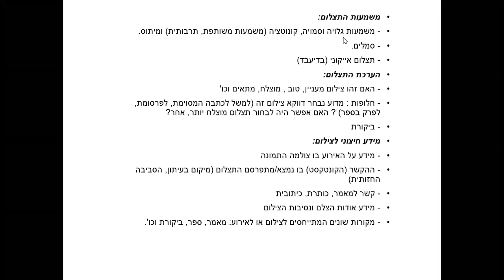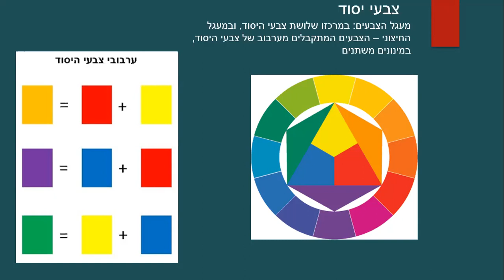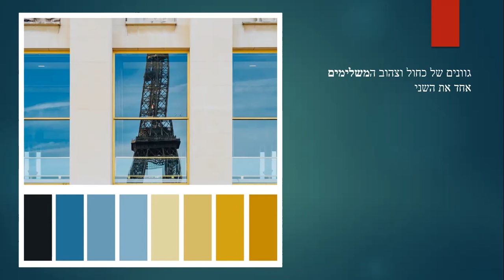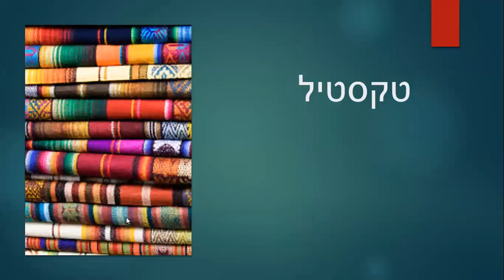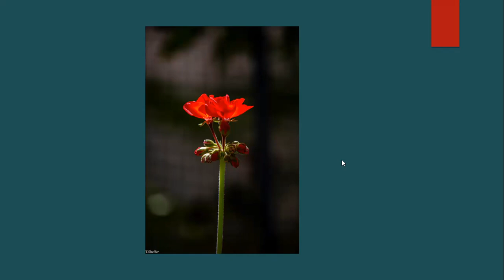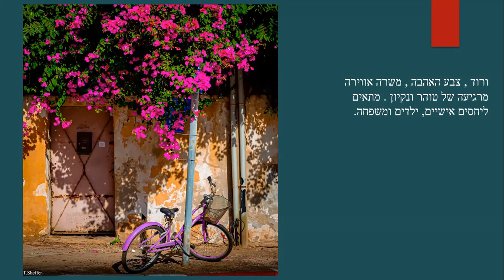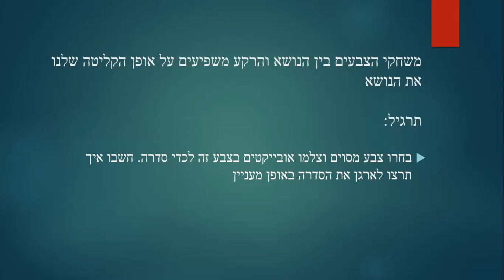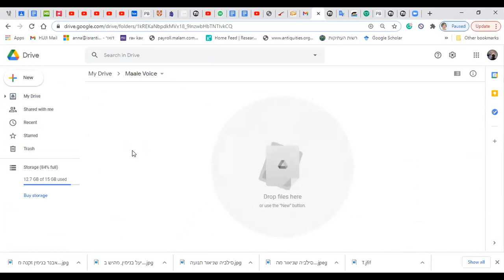zoom 0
PhotoVoice Maale Colorin Photography